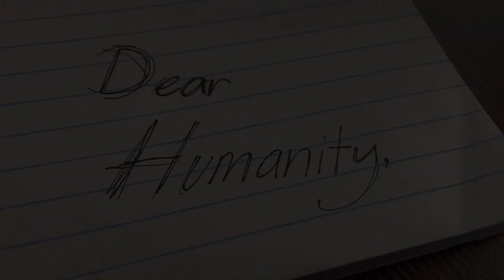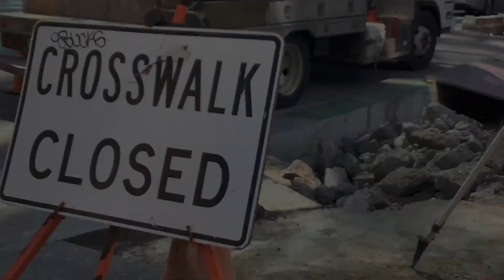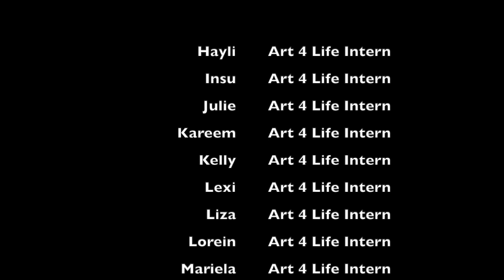Art 4 Life @ Octave 9 Final Showcase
In the Art 4 Life @ Octave 9 internship high school students got to build skills  in the crafts of film, photography and performance, under the mentorships of teaching artists. The final showcase for this program was simultaneously a culmination of the performances and interviews they prepared throughout the week, and the kick-off event for the Seattle Symphony's Dear Humanity Youth Art Festival, which focused on climate change.

To learn more about Arts Corps' Art 4 Life program,